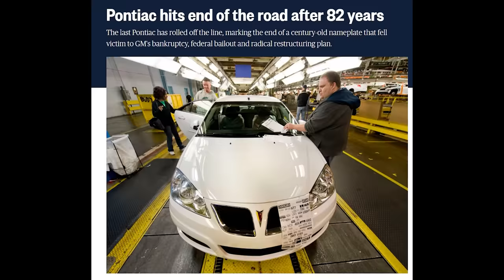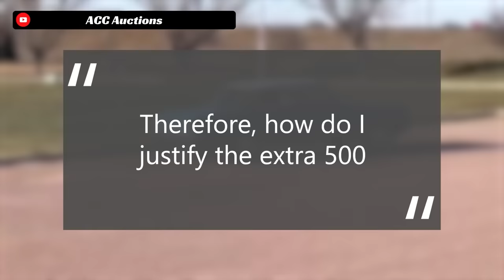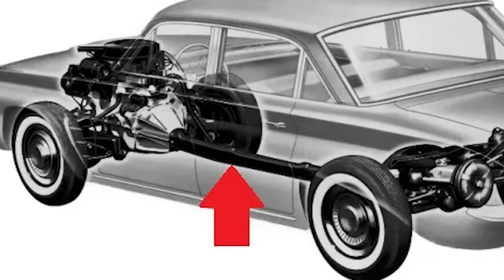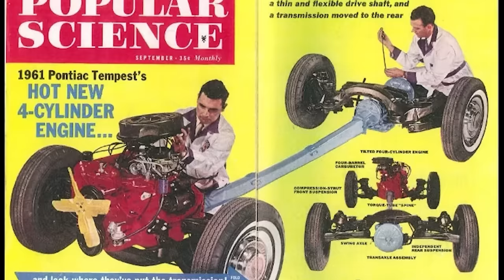America's Rare FORGOTTEN 4 Cylinder Muscle Car - The 1961-1963 Pontiac Tempest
In this Rare Cars documentary, we go in depth into the independent rear suspension transaxle equipped Pontiac Tempest that was built from 1961 to 1963. This cars unique engine and drivetrain combinations make it one of the most unique cars to come out of America ever, and especially in the early 1960's!

This video aims to provide a short history of these unique and rare cars so you can learn about them in a quick, easy to digest video.

*Note, we are not historians. If you see an error in our research then please mention it in the comments!